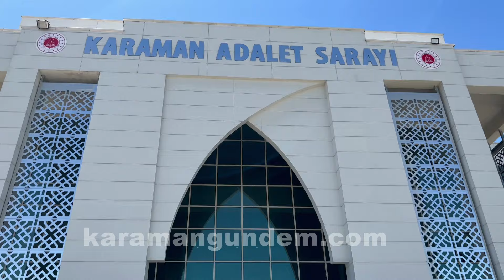Kocasını Erkek Arkadaşına Öldürtmüş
Karaman'da cinayet olayına ilişkin 6 kişi tutuklandı.